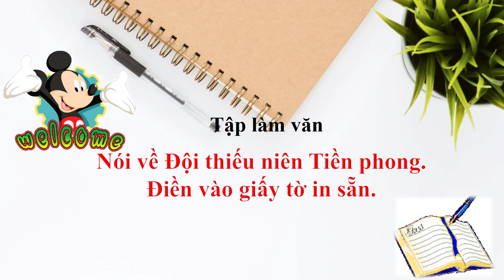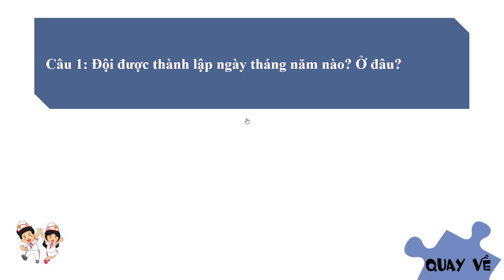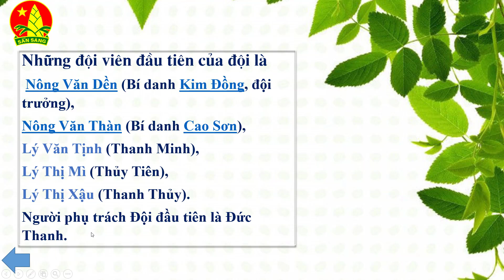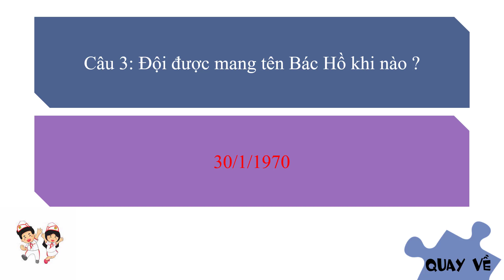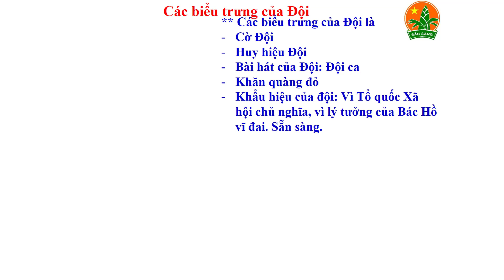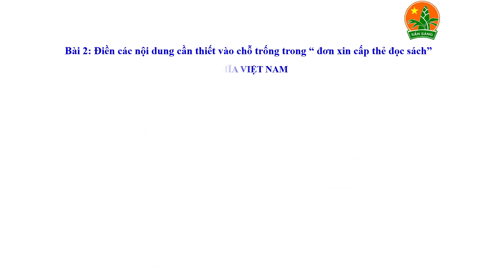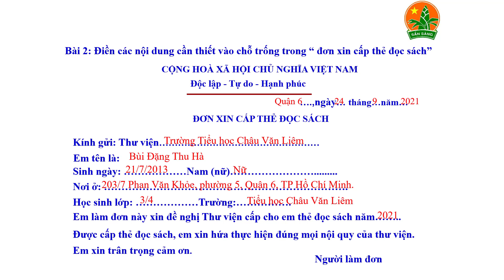TLV 3 - NÓI VỀ ĐỘI THIẾU NIÊN TIỀN PHONG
GV giảng: Nguyễn Thị Kim Cẩm
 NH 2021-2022